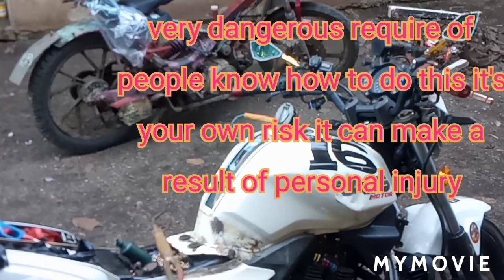euro rks 150 fuel tank repair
warning ⚠️ it's a very dangerous!!!
how repair by welding a fuel tank
or you can send to professional to repair